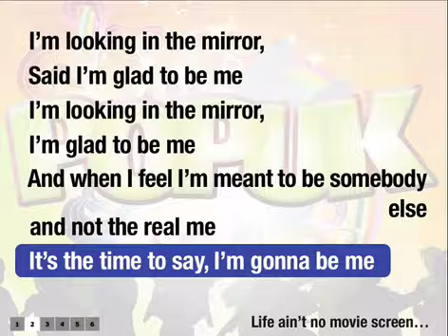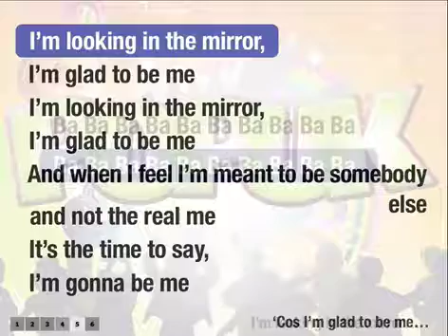Glad to be me (short)